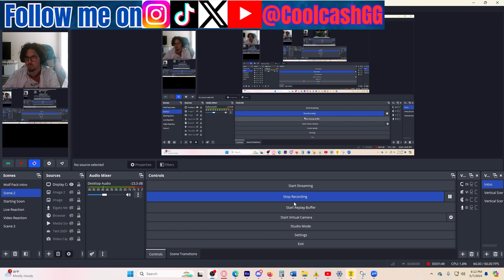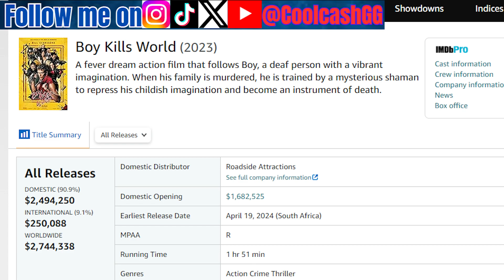The Worst Film i have seen this YEAR IS | Boy Kills World